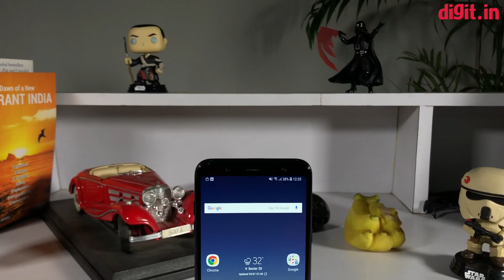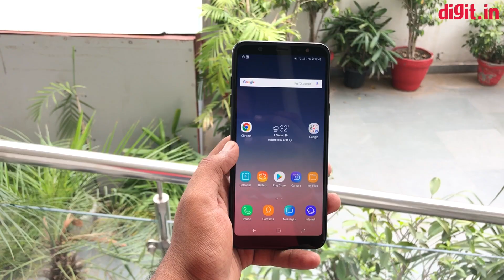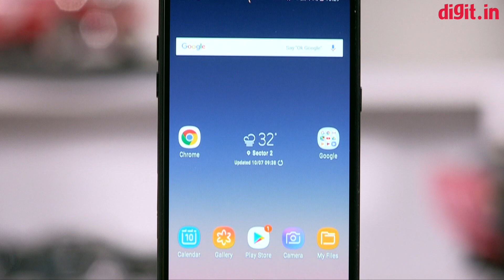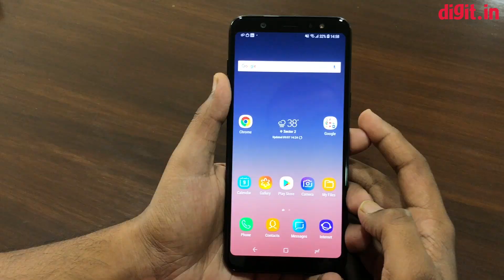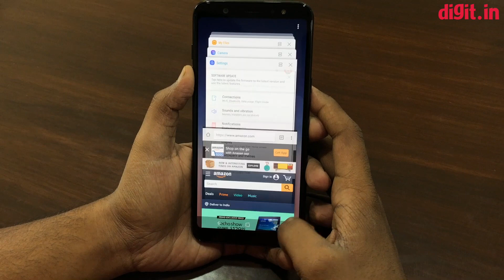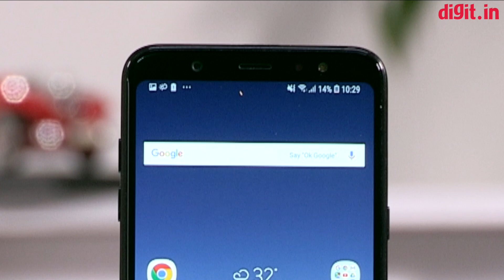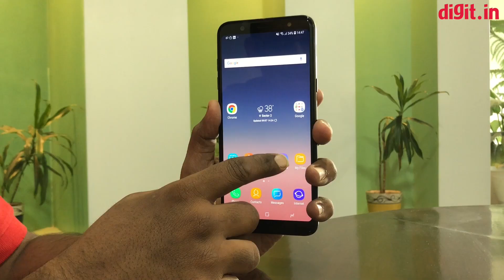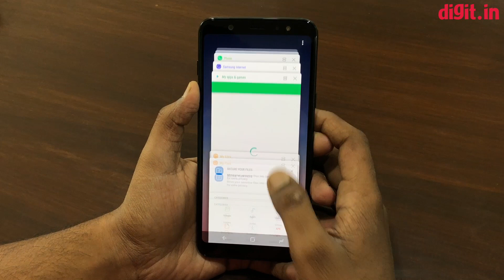[Hindi - हिन्दी] Samsung Galaxy A6+ Review | Rs.25,990 | Snapdragon 450 | 3500mAH battery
इस विडियो में आप सैमसंग गैलेक्सी A6+ स्मार्टफोन का रिव्यु कर रहे हैं, इस डिवाइस की कीमत Rs 25,990 है.

इसके फीचर्स की चर्चा करें तो इस डिवाइस में एक 6-इंच की Super AMOLED डिस्प्ले मिल रही है। यह पैनल एक FHD+ पैनल है।

इसके अलावा सैमसंग गैलेक्सी A6 स्मार्टफोन में आपको एक 1.6GHz का ओक्टा-कोर प्रोसेसर, 3GB की रैम और 32GB की स्टोरेज के साथ पेश किया गया है, इस स्टोरेज को अगर आप बढ़ाना चाहते हैं तो आपको बड़ी आसानी से इसे 256GB तक बढ़ा भी सकते हैं। इसके अलावा सैमसंग गैलेक्सी A6+ की चर्चा करें तो इसे 1.8GHz के ओक्टा-कोर प्रोसेसर और 4GB की रैम के अलावा 32GB की स्टोरेज के साथ पेश किया गया है, इस स्टोरेज को 400GB तक बढ़ा भी सकते हैं। इन स्मार्टफोंस में क्रमश: 3000mAh और 3500mAh क्षमता की बैटरी मौजूद है।

कैमरा की चर्चा करें तो आपको बता देते हैं कि सैमसंग गैलेक्सी A6 स्मार्टफोन में एक 16-मेगापिक्सल का f/1.7 अपर्चर वाला कैमरा मिल रहा है। इसके अलावा इसके स्मार्टफोन के फ्रंट पैनल पर आपको एक 16-मेगापिक्सल का फ्रंट कैमरा LED फ़्लैश के साथ मिल रहा है। अगर सैमसंग गैलेक्सी A6+ में देखें तो इसमें कैमरा के तौर पर एक 16+5 मेगापिक्सल का कैमरा मोड्यूल LED फ़्लैश के साथ मिल रहा है। इसके अलावा इसमें एक 24-मेगापिक्सल का फ्रंट कैमरा भी दिया गया है।